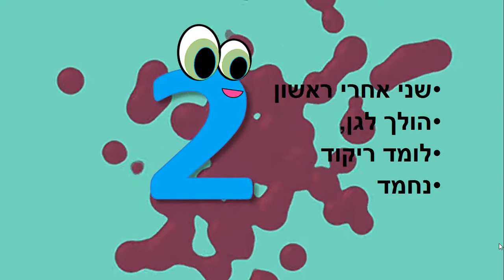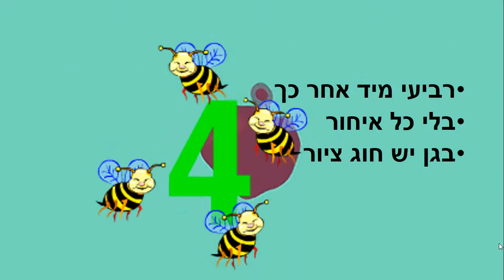ימות השבוע סיפור ילדים קצר כתבה: ריקי זקן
ימות השבוע
סיפור ילדים קצר מראשון ועד שבת